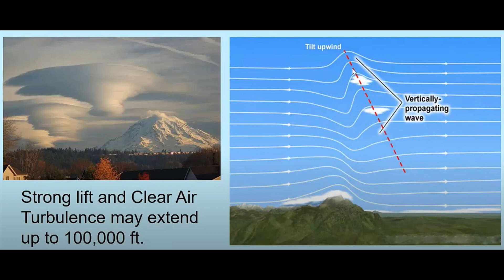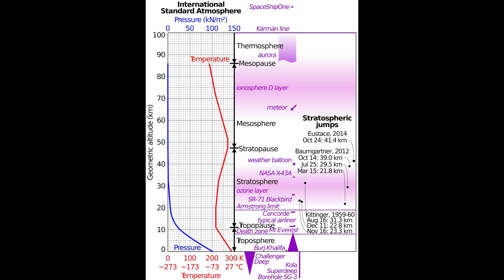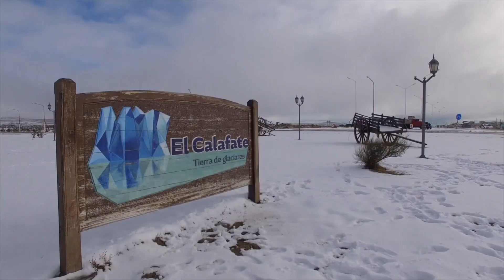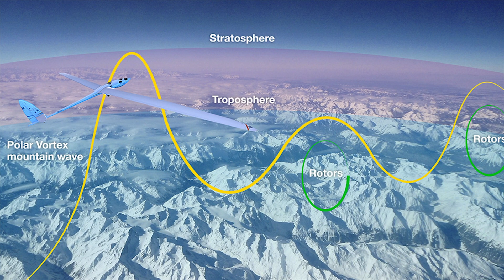How high can a glider fly?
As it turns out, very high. Higher than the U2 spy plane. Higher than the SR-71 Blackbird. A particular weather phenomenon makes this possible.